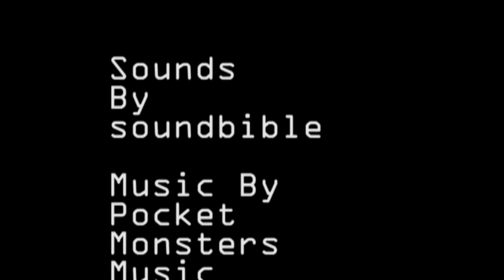Golfing With Cats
Felix The Cat is Public Domain

MUSIC IS NOT MINE CREDITS TO POCKET MONSTERS MUSIC
AND SOUNDBIBLE.COM